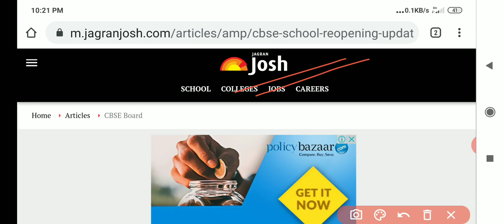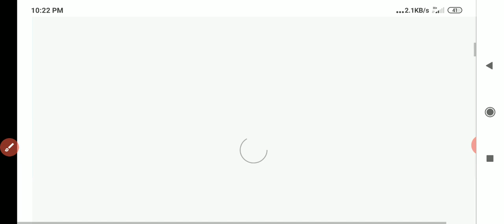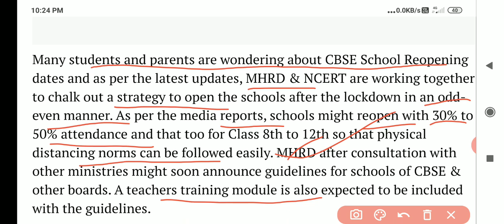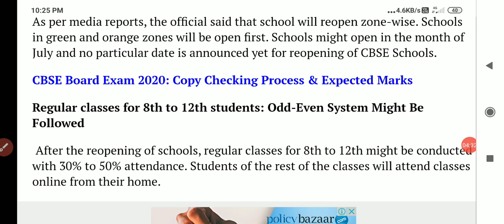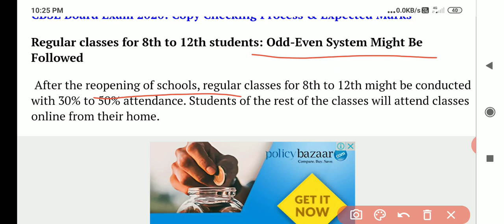Breaking NEWS : Reopening of CBSE schools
School Reopening Update: Schools in Green & Orange Zones Likely to Reopen, Regular Classes for 8th to 12th Students, Might Follow the Odd-Even System - NCERT & MHRD Together Chalking out Strategy

Class 10th IT, class 10th science, class 12th web application, class 12th IT, class 12th computer science, class 12th maths, cbse schools,Class 10th maths,class 10 information technology